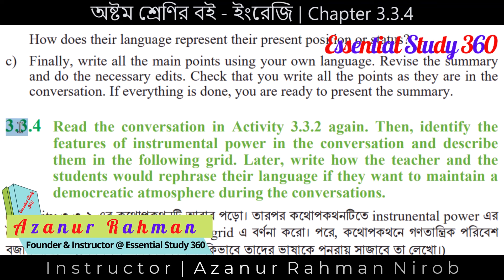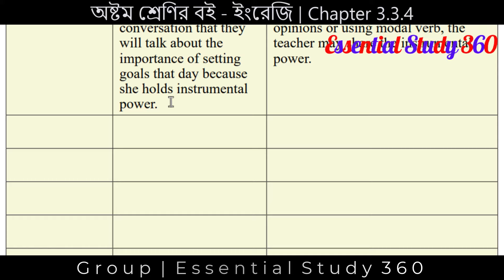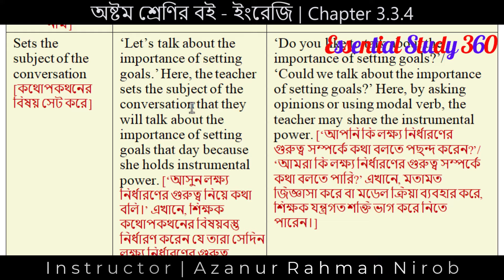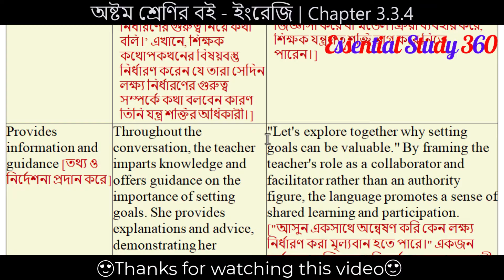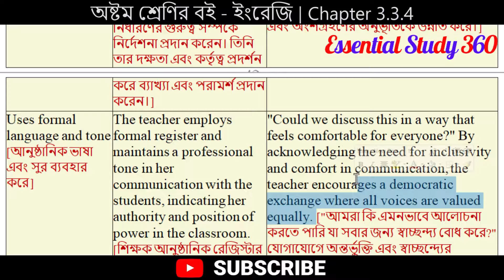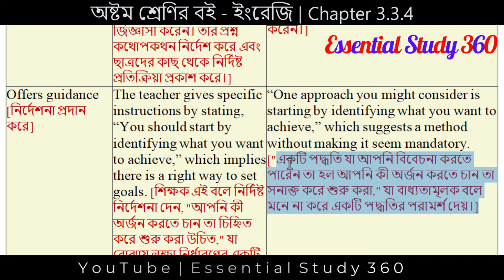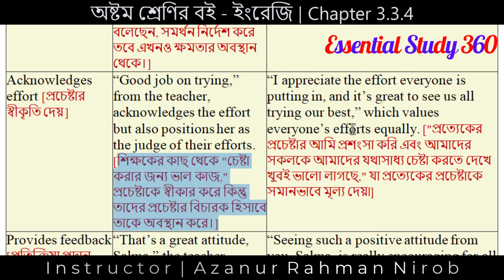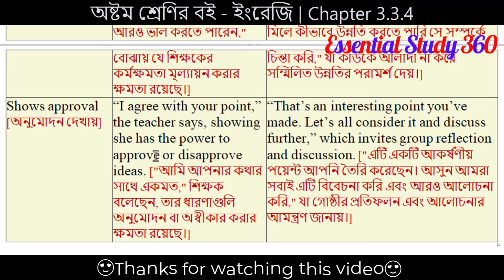Class 8 English Chapter 3.3.4 Page 39/40 | Language and Power | English Class Eight Page 40 Answer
Welcome to Essential Study 360! In this video, we will be covering Class 8 English Chapter 3.3.4 Page 39/40, focusing on the topic of Language and Power. We will discuss instrumental power in conversation and provide answers for Page 40. This video will benefit Class 8 students by helping them identify and describe the features of instrumental power.

3.3.4 Read the conversation in Activity 3.3.2 again. Then, identify the
features of instrumental power in the conversation and describe
them in the following grid. Later, write how the teacher and the
students would rephrase their language if they want to maintain a
democreatic atmosphere during the conversations.